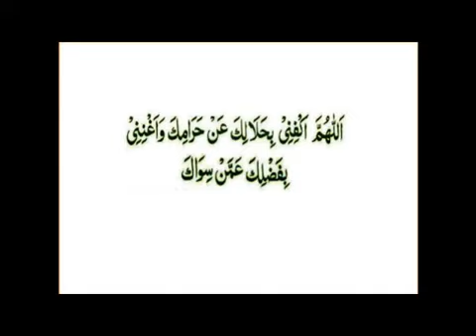Wazifa For Money Crorepati Ameer Hony Ka Wazifa For Wealth|Ubqari Wazifa For Rizq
Wazifa For Money Crorepati Ameer Hony Ka Wazifa For Wealth|Ubqari Wazifa For Rizq. Video Of The Month) - Wazifa For Money Rizq Wazifa To Get Rich-Wazifa To Be Millionaire Ameer Honey Ka Ubqari Wazif . Learn Islam as an islamic wazaif teacher provides best islamic solutions to community through ubqari wazaif, urdu wazifa,qurani islamic wazaif ,Wazifa For Problems Solutions, Wazifa Surah Yasin Barkat ki dua ,Manzil ,Wazifa Surah Rahman , Wazifa Surah Kosar Wazifa Ayat e Karima,wazifa for job,wazifa for love marriage,wazifa for money,Wazifa for wealth,Ameer Hony Ka Wazifa,wazifa for wife love,wazifa for husband love,wazifa for babay boy,wazifa for Hajat,
Learn Islam Today is providing the teachings of Islam to all the Muslim brothers and sisters. As an Islamic teacher we provide islamic solutions to the community in the light of Quran Aur Hadees & darsequran.Download moulana Tariq Jameel Bayan, pir Saqib Shami and peer Zulfiqar Ahmed bayan and Muhammad Ilyas Bayan.Download ubqari wazaif video Hakeem Tariq Mehmood speech etc.We also provide islamic solutions of daily life problems through islamic qurani wazaif in urdu & Wazaif in Hind.

Popular Wazaif Of Learn Islam Today Channel:
Wazifa For Money Rizq Wazifa To Get Rich-Wazifa To Be Millionaire Ameer Honey Ka Ubqari Wazifa

1- Wazifa For Any Jaiz Hajat - Wazifa For Success - Ayat E karima
2- Ayat E Karima Wazifa For Hajat Puri Ho Gi Har Mushkal Dur Insha

3-  Get Rich Wealthy|Rizaq Barish ki Tarha Barsy Ga Ya Wahabo Ya

4-   Get Rich Wealthy -Rizaq Barish ki Tarha Barsy Ga Ya Hayyu Ya

5-Har Mushkal Or Hajat K Liy Ya Allah Ya Rahman Ya Rahim Ki

6-   Mujarab Wazifa Har Mushkal Praishani Musibat Masail Hal-